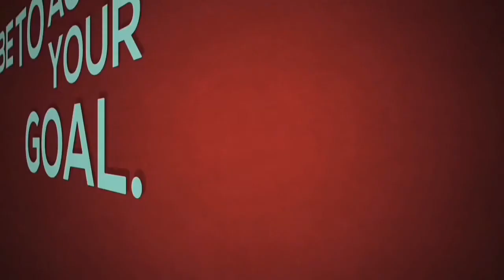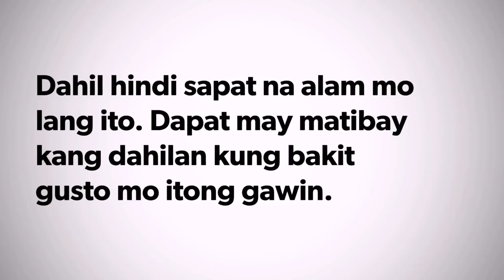3 components of a Goal by Bob Molle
The content of this video is from the words of  Bob Molle. An Olympic Medal Winner and author of "Get Comfortable with being Uncomfortable".

Always rooting for you,
Blessa 💙